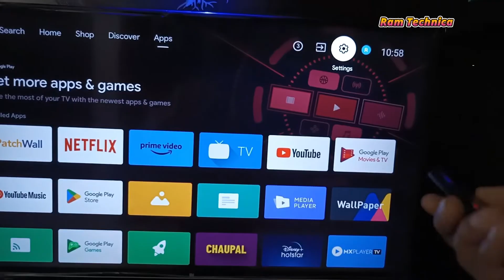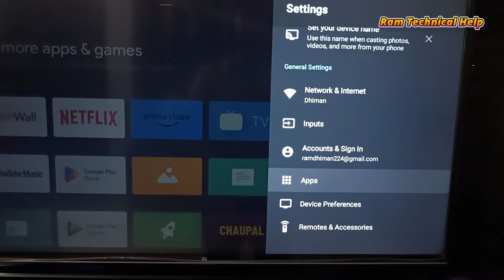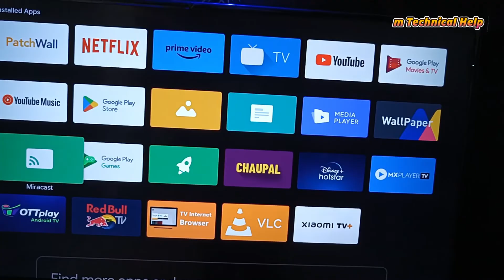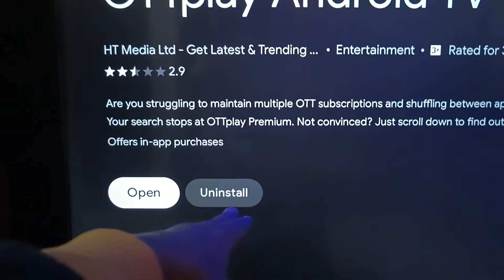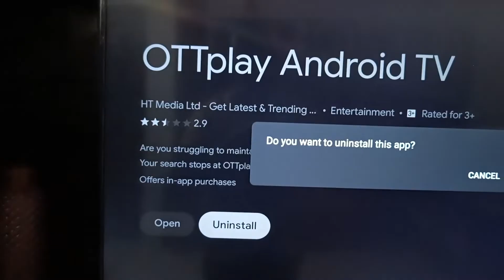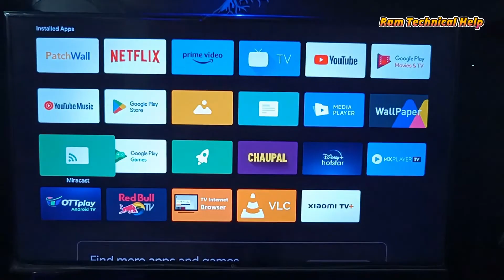How to fix OTT Play Android TV is not working in Android TV || OTT Play Android TV nhi chal rha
How to fix OTT Play Android TV is not working  in Android TV |  OTT Play Android TV nhi chal rha kya kare

Your Quires:
How do I activate OTTplay on my TV?
Why is Google Play Store not working on my Android TV?
How do I connect my OTT to my TV?
ott play android tv apk
android tv not playing videos
how to use ott play on tv
android tv display not working
android tv not turning on
google play movies not working on smart tv
ott play app